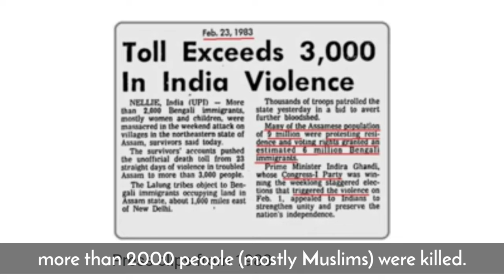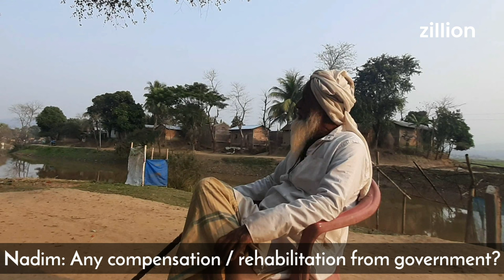Nellie Files: The Forgotten Genocide - Documentary Film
Nellie Files: The Forgotten Genocide - a documentary film based on the Nellie Massacre.

The film is in Nellie's native language. Subtitles in English have been added, so you can now read the Nellie Files as well.

The Nellie killings took place in central Assam during a six-hour period in the morning of 18 February 1983. The massacre claimed the lives of 2,191 people (unofficial figures run at more than 10,000) from 14 villages — Alisingha, Khulapathar, Basundhari, Bugduba Beel, Bugduba Habi, Borjola, Butuni, Dongabori, Indurmari, Mati Parbat, Muladhari, Mati Parbat no. 8, Silbheta, Borburi and Nellie—of Nagaon district. The victims were Muslim peasants of East Bengal origin. - Wikipedia